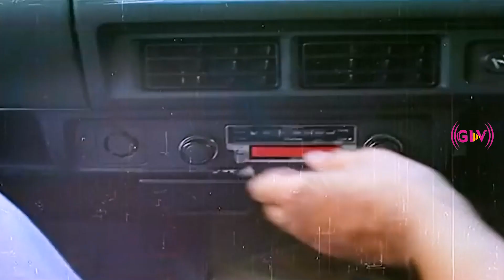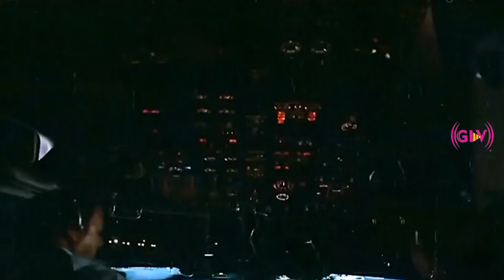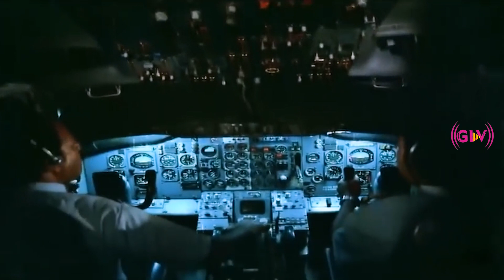Yaaro Ezhuthiya Kavithai Movie | Part 9 | Sivakumar, Jayashree, Rajesh | Anand Shankar | HD Video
Movie : Yaaro Ezhuthiya Kavithai
Directed by : C. V. Sridhar
Screenplay by : C. V. Sridhar
Based on : Jananam, by Vaasanthi
Starring : Sivakumar, Jayashree
Cinematography : Ashok Kumar
Edited by : R. Bhaskaran
Release date : 1 May 1986
Country : India
Language : Tamil